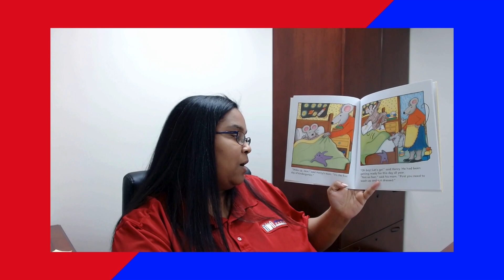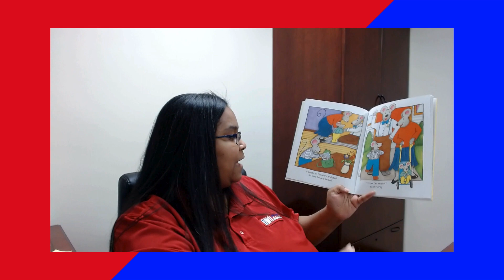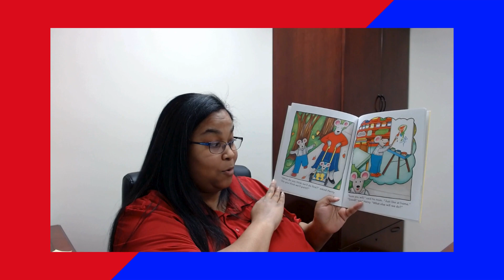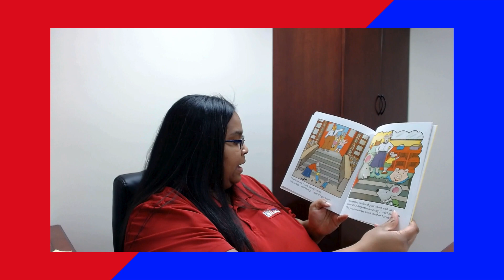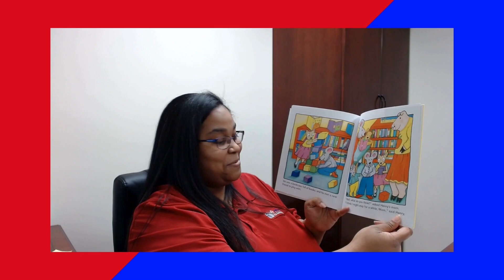Read a thon Story Time with Brittani Lewis 2024